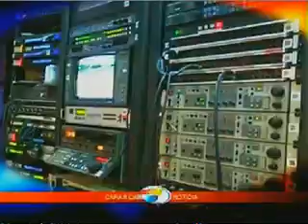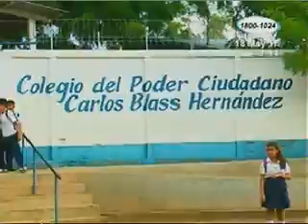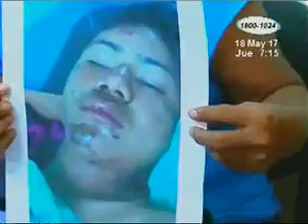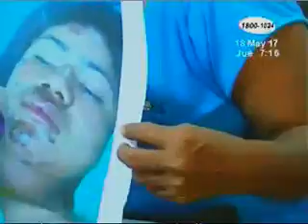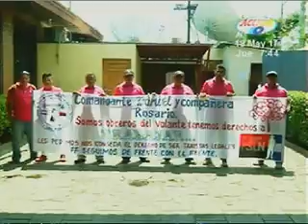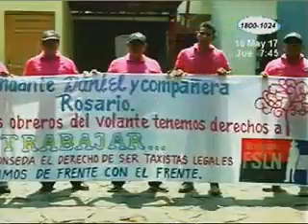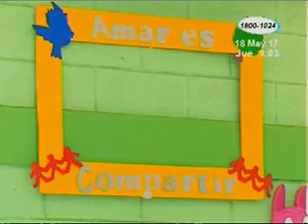Acción 10 Estelar: Programa 18 de mayo de 2017